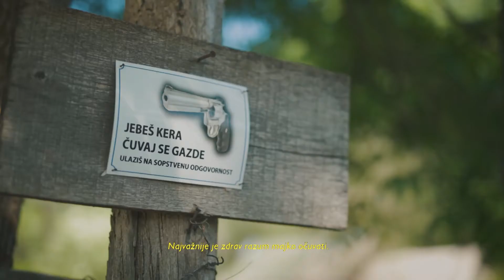Gornje Podunavlje | IZAZOVI AVANTURU Ep.02